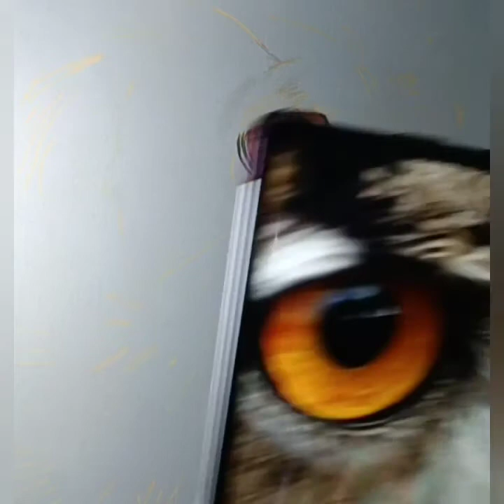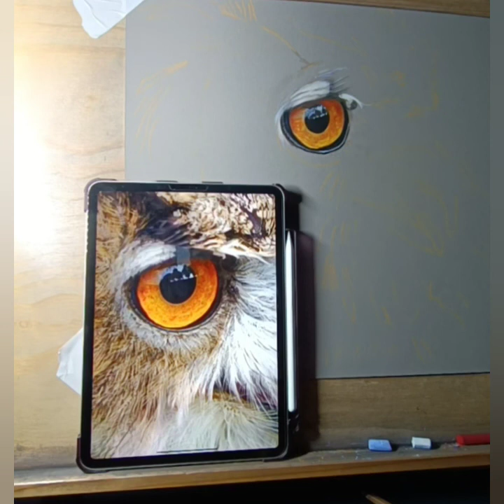tutoriel pastel en temps réel , comment réaliser un oeil d'Hibou au pastel sec.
pastel sec sur pastel mat
utilisation des pastels Girault, sennelier , caran d ache, carbothello stabilo.